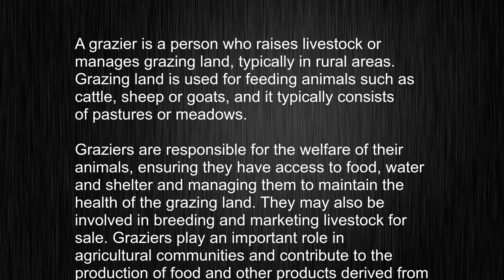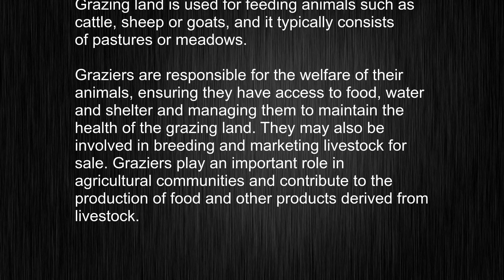What's the meaning of "grazier", How to pronounce grazier?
This video tells you what "grazier" means, how to pronounce it, provides a pronunciation guide and an accurate definition.
   00:00 Pronunciation
   00:22 Meaning

   - What is the meaning of grazier
   - How to say grazier
   - What is the definition of grazier
   - How to pronounce grazier

   Visit our free audio/video dictionary tutorial to learn how to correctly pronounce words/names and to learn their meanings, definitions, just like grazier definition and meaning in Merriam-Webster, grazier definition and meaning in Collins English Dictionary, grazier definition and meaning in The Oxford English Dictionary, grazier definition and meaning in Longman Dictionary of Contemporary English, grazier definition and meaning in Cambridge Advanced Learner's Dictionary, and more.